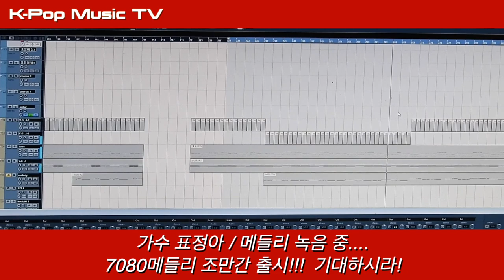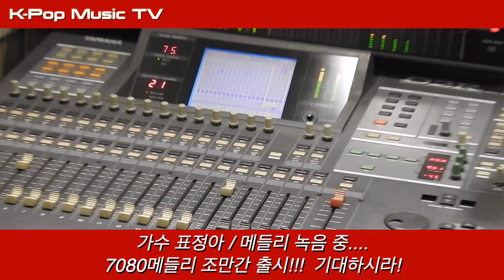표정아 가수 ~ 7080메들리 녹음 중 맛빼기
표정아 가수 " 7080메들리" 녹음 중 ...  조만간 표정아 7080메들리 출시 됩니다